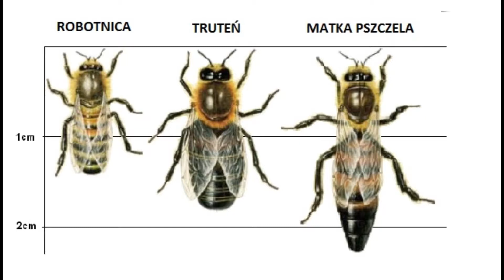„Planeta Owadów” fragment książki (4)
Czytany fragment jest ćwiczniem lektorskim i tylko tym, pochodzi  z :
TYTUŁ ORYGINAŁU Insektenes planet. Om de rare, nyttige og
fascinerende småkrypene vi ikke kan leve uten
Published by the agreement with Stilton Literary Agency, Norway
and Book/lab Literary Agency, Poland.
Gorąco zachęcam do zakupu książki - Planeta Owadów.

Wspierając kanał, pomagasz w tworzeniu filmów, które tu oglądasz,

Zapraszam
InnoWidzący